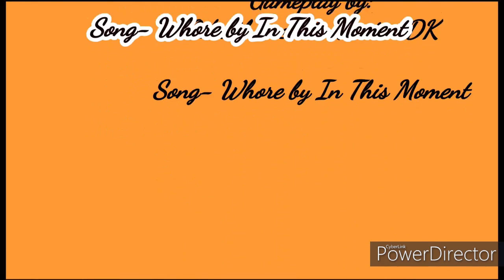Uncharted 1-Chapter 11-Trapped